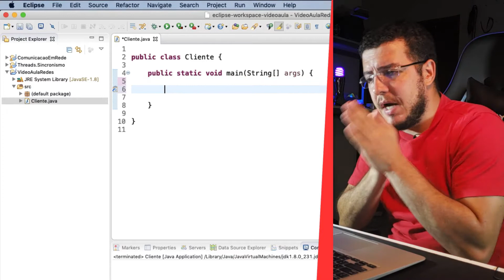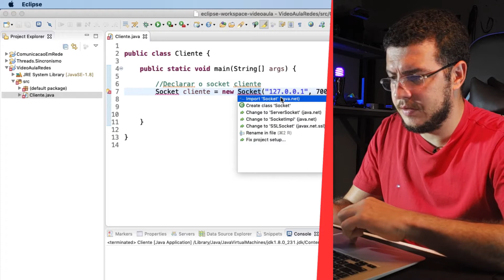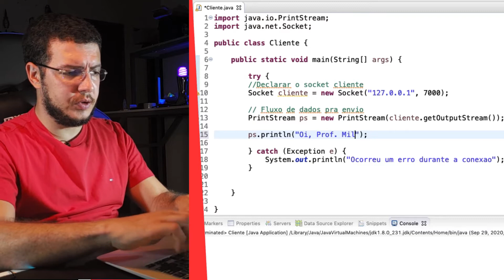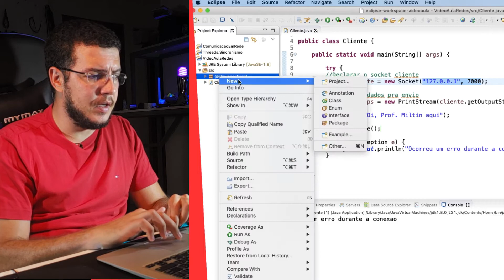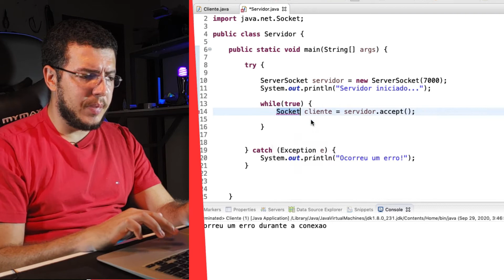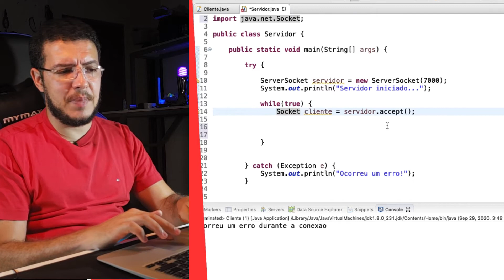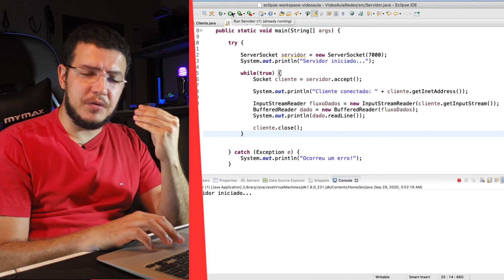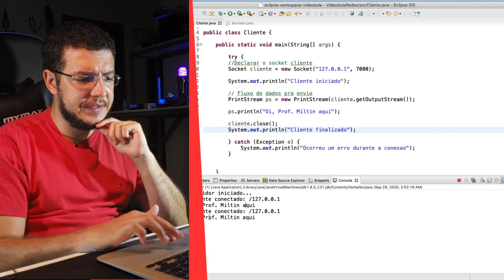Comunicação em Redes de Computadores usando Java #2 - Atividade Prática - Desenvolvendo ECHO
Olá jovens,

Na aula de hoje temos o desenvolvimento da nossa primeira aplicação ou atividade prática que utiliza a biblioteca do JAVA.net para comunicação em redes! Fizemos nosso primeiro exemplo de aplicação cliente-servidor!